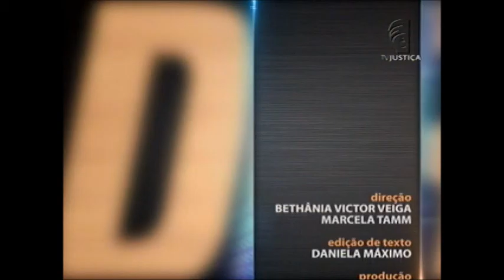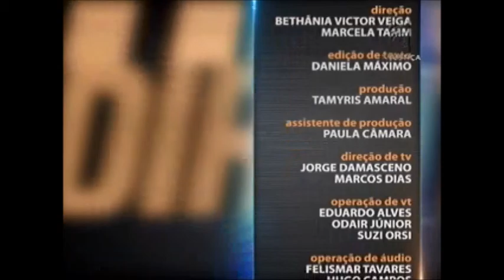Saber Direito Aula - Direito Internacional Humanitário - aula 4 (12/11/15)